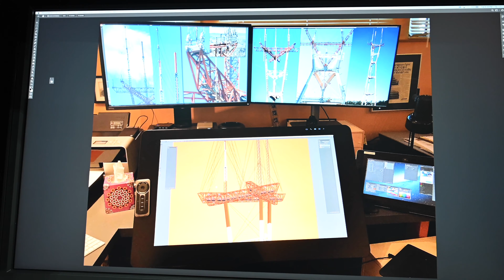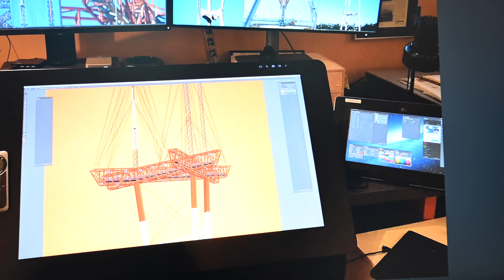BenQ Ambassador chat with Bert Monroy. Find out how BenQ PD Display Inspirer his new Pano!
Art Suwansang BenQ Ambassador, interviews a fellow BenQ Ambassador, Bert Monroy, the man, the legend, digital artists and photoshop expert at Adobe MAX 2019 in Los Angeles. If you have not see his work before please check out his website
All of his work are a master piece of digital illustration. He has created each of the images from scratch using various techniques in photoshop. I known of Bert for more than 20 years now, from the TechTV days. Having a chance to meet him in person was a true inspiring moment for me.

Some of his pieces reference in this video, make sure that you zoom in to all of these illustration, the details are fantastic.
Time Square:
My Favorite Amsterdam Mist, when you zoom into this image the atmosphere starts to fade aways as if you are moving closer to the subject in the background it is surreal.

You can learn about this technique from the legend here on his YouTube channel. He will teach you how he did the time square illustration!

Bert uses the following BenQ PD (Design Vue) Line of Professional Display:
PD3200U
And the latest BenQ PD3220U which I just preview it, you can watch my video here:
My full review coming soon!

Director of Photography & Filming by
Ashlyn Hulin & Art Suwansang